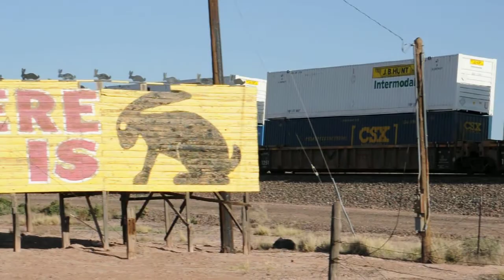BNSF Double-Stacks Encounter Giant Jackrabbit on Route 66 in Arizona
A BNSF east-bound consist of double-stack containers passes the world-famous Jackrabbit Trading Post on Route 66 in Joseph City, AZ, between Holbrook and Winslow on I-40, on April 17, 2012